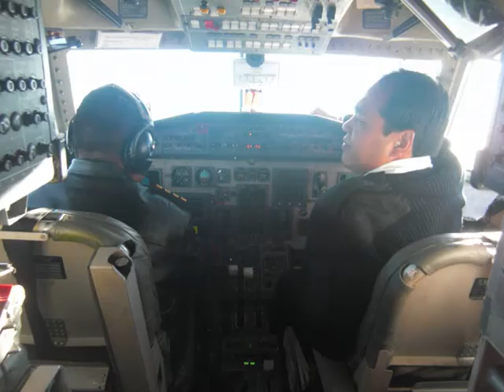India and Nepal part 3 from 3 Holland to Nepal motorbike motorcycle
India and  Nepal crossing Amritsar, New Delhi, Dehra Dun, Bartia NP, Pokhara, Kathmandu, Lang Tang national park, Himalaya and visiting the Mount Everest by a mountain flight. This is part 3 from 3 about our motortravel from Holland to Nepal.
Please leave a replay on this video Thank you.

Dit is deel 3 van de GoingEast.nl reis die van Nederland naar Nepal is gedaan BMW R1200GS motoren. prenepal motorbike motorcycle bike travel adventure tags: around the world RTW coast to coast CTC reis om de wereld motorcycle motorbike motor motorfiets adventure avontuur extreme travel rally stunt holliday vakantie travel offroad off road crash accident Robert Pirsig Ted Simons Ewan McGregor Charley Boorman long way down around diaries Che Guevara Dakkar Baja 1000 himalaya the alps alpen dolomites dolomieten karpaten balkan gebergte sun rain snow monuments nature culture fun happy moviemaker free download gratis repair shop service maintenance troubleshooting manual book not a free download pdf or Haynes youtube zen art relex life is joy lifeisjoy enjoy amazing apologize bad weather torrent must see ghost rider ghostrider crazy madness highway Yamaha YZF R1 Kawasaki KLR650 BMW R1200GS R1200R R1200RS R1200RT R1200S R1150GS Adventure R1150R Rockster R1150RS R1150RT R1200C K1200R K1200S Honda Pan European Africa Twin XR650L XR600R Triump Tiger Ducatie Multistrada Aprilia tuono factory Harley Davidson HD Buell Suzuki V-strom SV1000 Europe Azia America USA Australia Middle East Great Britain Scotland England Isle of Man Netherlands Nederland Holland Germany Switserland Austria Italy Hungary Roemenia Bulgaria Turkey Iran Pakistan India Nepal Sri Lanka Egypt Tunis Malaysia Singapore Dubai Arabische Emiraten Thailand Indonesia Bali Malta Greece Spain Belgium France Monaco Portugal Luxemburg Amsterdam London Berlin Brussel Zurich Bern Rome Budapest Istanbull Tabriz Esfahan Bam Yazd Taftan Quetta Multan Amaritsar New Delhi Kathmandu Kualla Lumpur Chiang Mai Bangkok Kuta Sydney Alice Spring Brisbane California Los Angeles San francisco Las Vegas Phoenix Dallas New Orleans New York Miami Orlando Death Valley Dessert Spring Yoshua Tree National Park Grand Canyon parc Great Barrier Reef Coral Surfers Paradise NP point of interest TomTom Garmin Route66 Navigator Gadget Widget Camper Motorhome Tent Campground Campsite Camping Parking Fuell Empty Full Gas Petrol Fire Metro Subway Railway Train Station MPV Truck Bus NEW New Nieuw Next Fast Slow Foreign Book News Magazine Story Worldmap Google Earth Mapking Mapmanager Vito Flat Tyre Renault Mercedes Fiat 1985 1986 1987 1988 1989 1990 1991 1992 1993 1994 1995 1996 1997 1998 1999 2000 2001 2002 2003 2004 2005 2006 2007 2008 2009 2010 around the world RTW coast to coast CTC reis om de wereld motorcycle motorbike motor motorfiets adventure avontuur extreme travel rally stunt holliday vakantie travel offroad off road crash accident Robert Pirsig Ted Simons Ewan McGregor Charley Boorman long way down around diaries Che Guevara Dakkar Baja 1000 himalaya the alps alpen dolomites dolomieten karpaten balkan gebergte sun rain snow monuments nature culture fun happy moviemaker free download gratis repair shop service maintenance troubleshooting manual book not a free download pdf or Haynes youtube zen art relex life is joy lifeisjoy enjoy amazing apologize bad weather torrent must see ghost rider ghostrider crazy madness highway Yamaha YZF R1 Kawasaki KLR650 BMW R1200GS R1200R R1200RS R1200RT R1200S R1150GS Adventure R1150R Rockster R1150RS R1150RT R1200C K1200R K1200S Honda Pan European Africa Twin XR650L XR600R Triump Tiger Ducatie Multistrada Aprilia tuono factory Harley Davidson HD Buell Suzuki V-strom SV1000